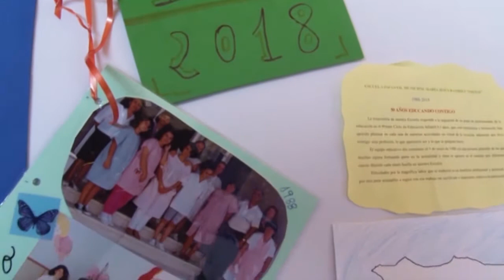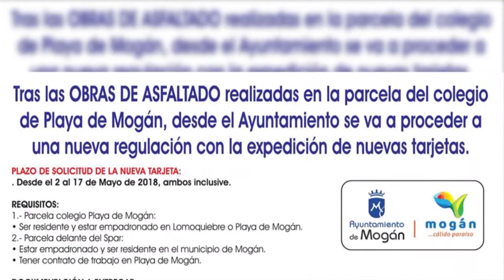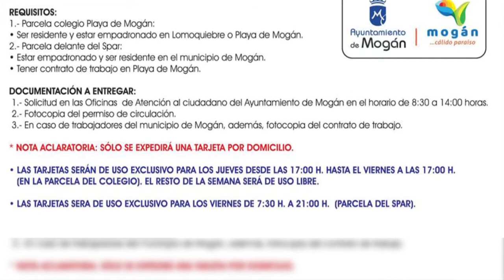INFORMATIVO MOGÁN 4 DE MAYO 2018